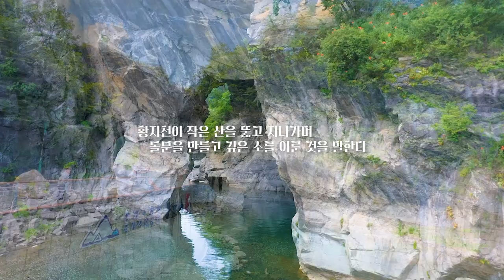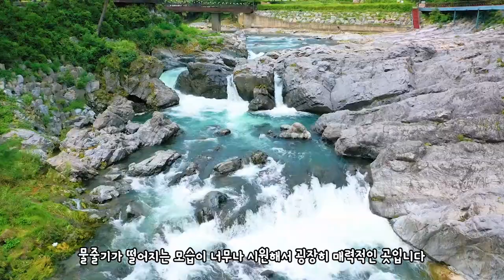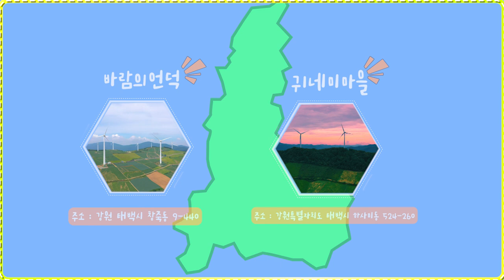여름 평균온도 20도 우리나라에서 가장 시원한 도시 태백여행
진짜 너무 더운 날씨가 계속 이어지고 있는데요
전국에 폭염 특보가 내려도 제외되는 도시 태백으로 이번에 떠났습니다

첫 번째는 구문소
보통 구문소에 도착하면 인증 샷 장소에서만 사진을 찍으시는데
뒤로 가면 더 매력적인 장소가 있습니다
물줄기로 시원한 바람이 불어 매력적인 구문소
꼭 뒤쪽까지 가보시기 바랍니다

주소 : 강원 태백시 동점동 498-8

두번째는 바람의언덕 & 귀네미마을

태백에는 고원에 배추밭이 있는
바람의 언덕과 귀네미마을이 있습니다
진짜 올라가자 마자 느껴지는 시원한 바람과 뷰
두 배로 시원하게 만들어주는 여행지 입니다

주소 : 강원 태백시 창죽동 9-440(바람의 언덕)
          강원특별자치도 태백시 하사미동 524-260(귀네미마을)

세번째는 아름다운 태백의 여행지 구와우마을
현재 구와우마을에는 해바라기가 아름답게 피어있습니다
끝이 안 보이는 해바라기 밭이 매력적인 곳입니다

주소 : 강원 태백시 황지동 287-22

마지막으로 오로라 파크
기차와 백일홍의 어우러짐이 감성적인 오로라파크
방문객도 아직 많지 않아 더 매력적인 곳입니다
전망대에 올라가서 보는 태백의 뷰는 눈을 시원하게 해주는 곳입니다

주소 : 강원 태백시 통리길 72

우리나라에서 가장 시원한 도시 태백으로
더위 이겨내러 떠나보시죠!